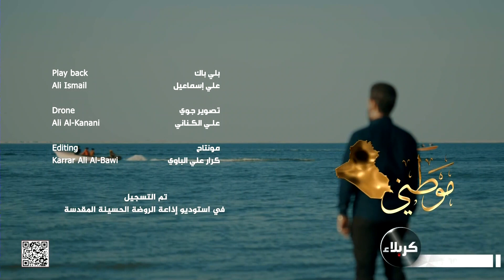قصيدة موطني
قصيدة موطني   27 جمادى الآخرة 1443هـ
 ياسر الكربلائي